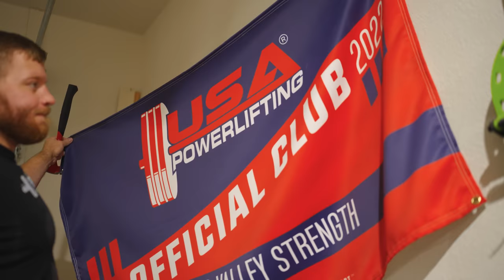Goodbye Brazos Valley